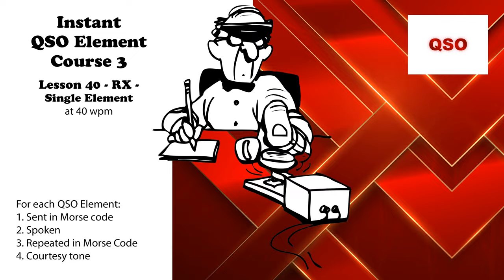Course 3 - Lesson 40 - RX - Single Element